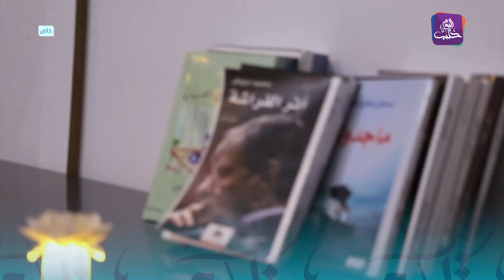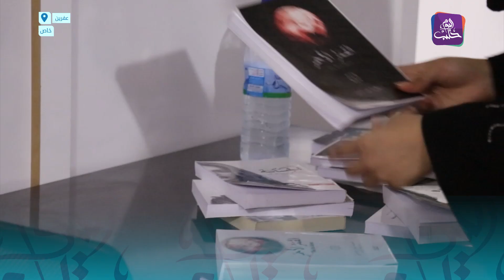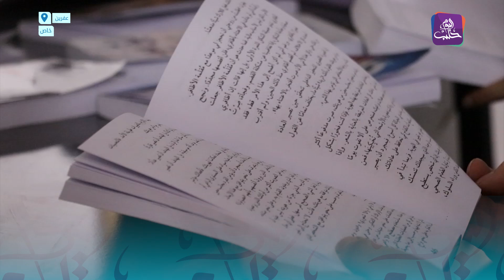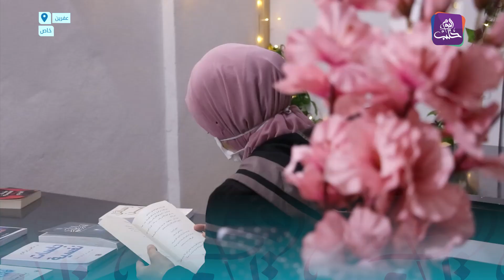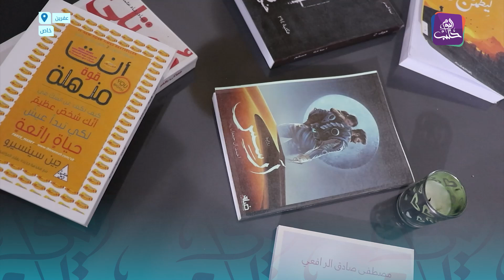نبض المجتمع - الأول من نوعه، افتتاح مركز ثقافي نسائي في عفرين